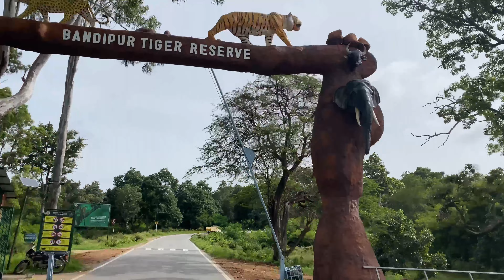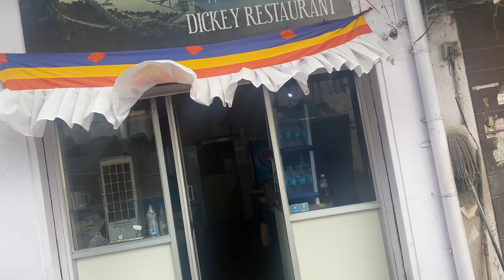OOTY TO MYSORE JOURNEY VLOG DONT MISS THE MAIN PART GUYS // TIBETAN VLOGGER//